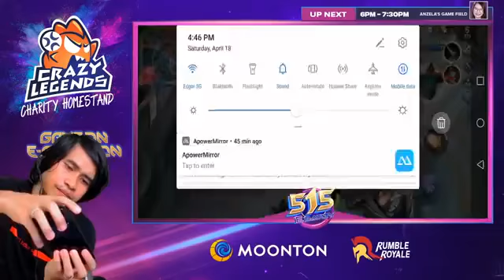CHoOx TV Live April 19 2020 All Star Gamers With Dogie, Z4pnu, Lebron and Hyperbits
Video credits to CHoOx TV
Please support him by clicking this link and follow his page account

We are Giving Give aways every end of the month.
Please Comment Bellow.